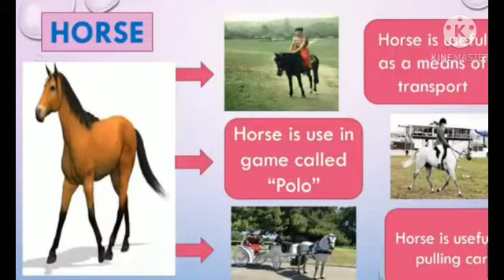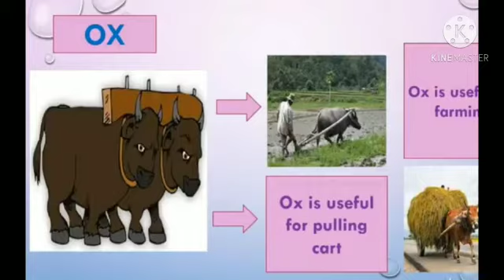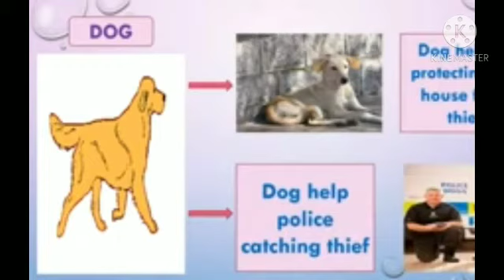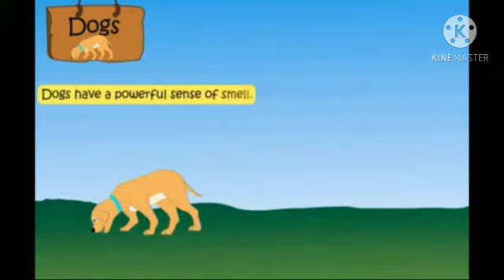Lesson No. - 5 Rover Mr. Smith best friend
Class III English Ptd. by Mrs. Manikya Chikkamath